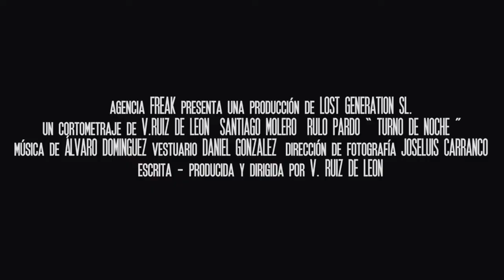Night Shift - Horror Trailer HD (2016).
Trailer for the film, "Night Shift" which was submitted to The 6th Annual HorrorQuest Film Festival. For more information on HorrorQuest, or to submit your own film, please visit